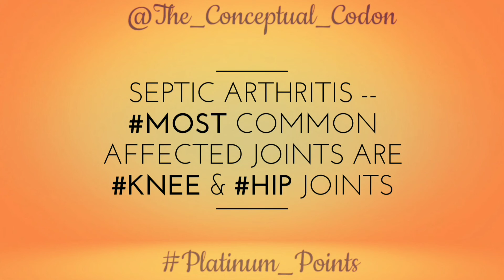Platinum_Points Series ; Episode 1 || Medical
✌ THE CONCEPTUAL CODON ⚕ ✌ Presents, Platinum_Points Series --- A series of Medical Pearls and, Oneliners...